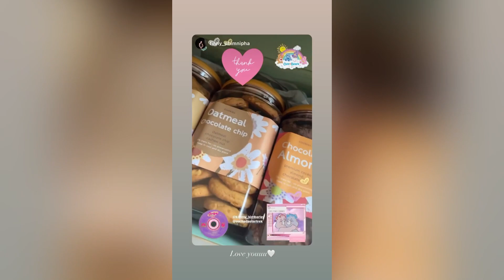หมากคิม ถือฤกษ์ดี 9 แรกของปี2023 ทำบุญไหว้พระเสริมสิริมงคลให้ชีวิต ต้อนรับสิ่งดีๆที่กำลังจะเกิดขึ้น